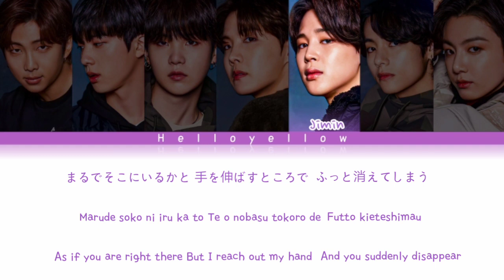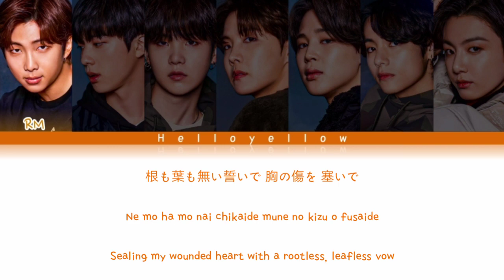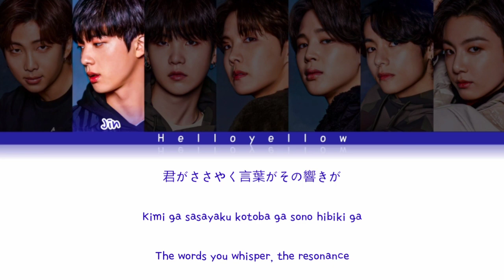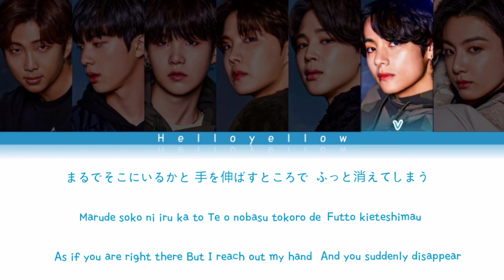BTS - Film Out Lyrics (방탄소년단/防弾少年団 - Film Out 가사) [Color Coded Kan/Rom/Eng]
BTS - Film Out Lyrics (방탄소년단- Film Out 가사) [Color Coded Kanj/Rom/Eng]

•𝙃𝙚𝙡𝙡𝙤 𝙔𝙚𝙡𝙡𝙤𝙬•

Artist: BTS (방탄소년단/防弾少年団 )
Track: Film Out
Album:
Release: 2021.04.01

防弾少年団
Film out
BTS Film out LYRICS
BTS Film out
방탄소년단 Film out
방탄소년단 Film out 가사
방탄소년단 Film out Lyrics
BTS Film out 가사
BTS Film out MV
BTS Film out SHOWCASE
BTS Film out 뮤비
Film out lyrics
Film out 가사
방탄 Film out
Film out 가사
방탄 Film out 가사
필름아웃
필름 아웃 가사
방탄소년단 필름 아웃
방탄소년단 필름 아웃 가사
bts 필름 아웃
bts 필름 아웃 lyrics
bts 필름 아웃 가사
bts Film out karaoke
bts Film out instrumental
bts Film out inst
필름 아웃 노래방
필름아웃뮤비
防弾少年団 Film out
歌詞 Film out
防弾少年団 Film Out 日本語字幕
Film Out 日本語字幕
BTS Film out 歌詞
BTS Film out 日本語字幕
방탄소년단 필름 아웃 한국어 가사
필름 아웃 한국어
필름 아웃 한국어 번역
Film out trans
bts back number
백넘버
back number bts japan drama ost
방탄 오에스티 bts
RM
Jin
Suga
J-Hope
Jimin
V
Jungkook